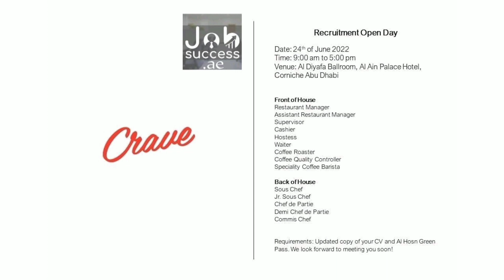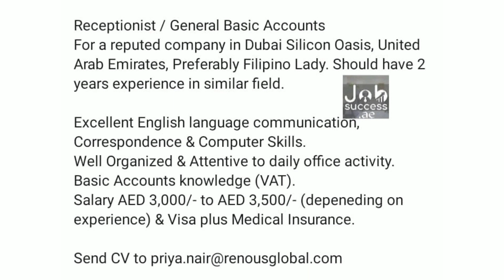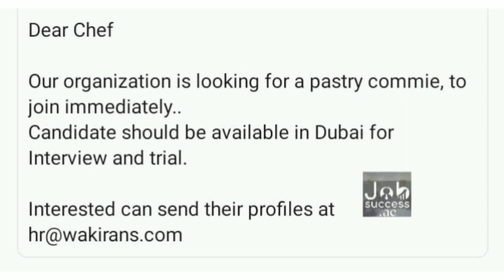New job updates(24/06/2022)| uae jobs | dubai jobs | walk in interview in UAE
Musician: LiQWYD